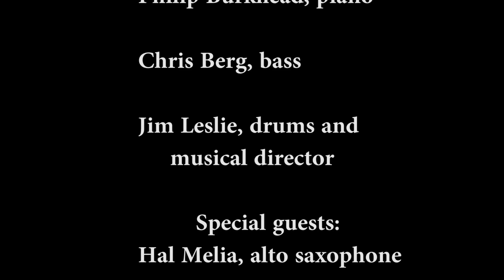Faculty Jazztet Concert with Mandy Gaines and Hal Melia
Please join us via Facebook Live as we premier the fantastic UD Faculty Jazztet as they play the music of Nancy Wilson and the Cannonball Adderley Quintet and feature Hal Melia (alto saxophone) and Mandy Gaines (vocals).
Jimmy Leach, trumpet and flugelhorn
Nick Fryer, guitar
Philip Burkhead, piano
Chris Berg, bass
Jim Leslie, drums and musical director
**Special guests Hal Melia, alto saxophone, and Mandy Gaines, vocals